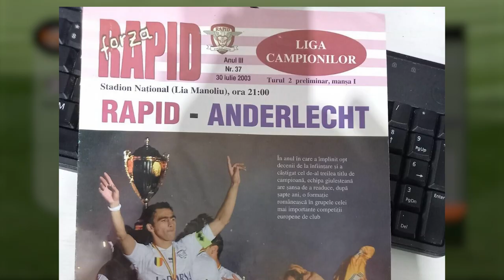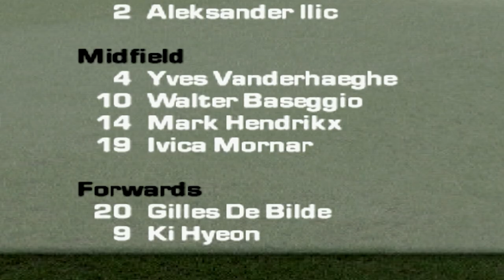Jucăm FIFA 2003 cu Rapid București și e chiar super tare ⚽ Retro FIFA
Așa arăta FIFA acum 20 de ani ⚽ Astăzi vorbim despre FIFA 2003, un joc la care revin mereu cu drag ⚽

Dacă vrei să ajuți canalul o poți face prin link-ul de mai jos.